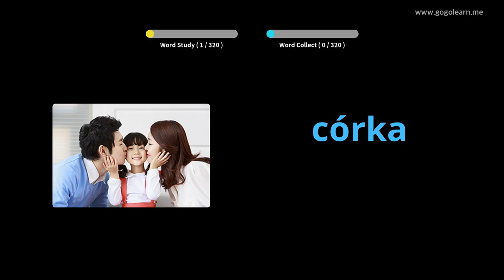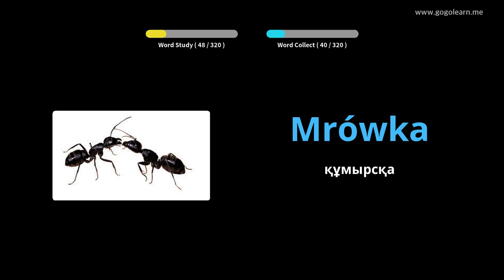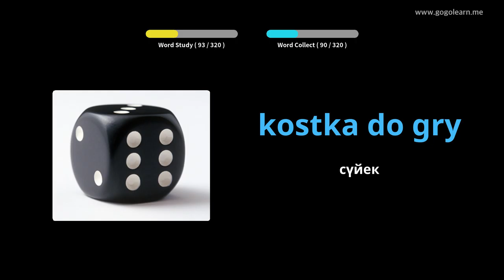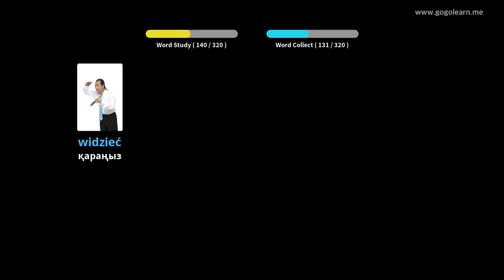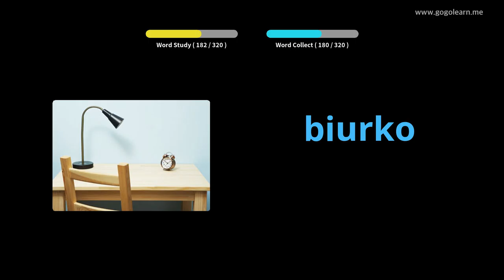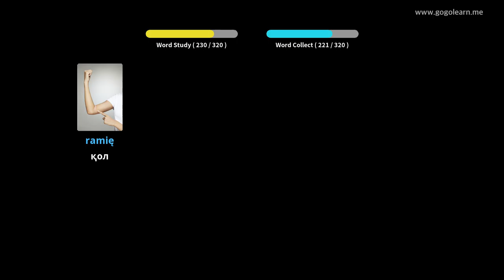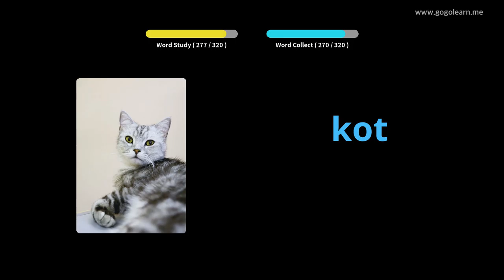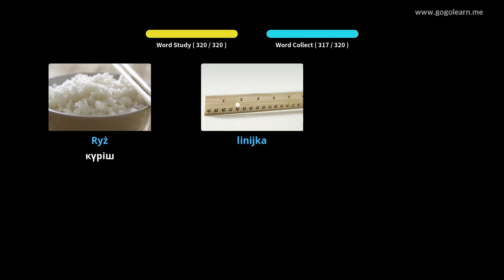Көлік жүргізу кезінде поляктардың сөздік қорын тыңдау | Golearn